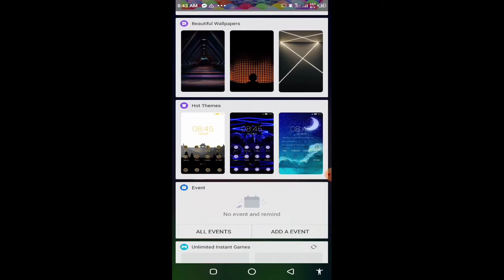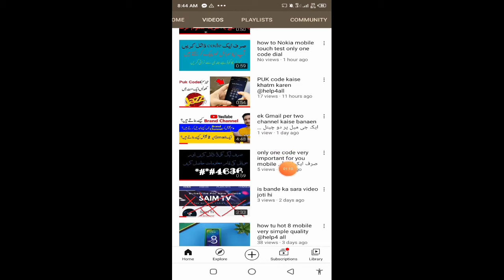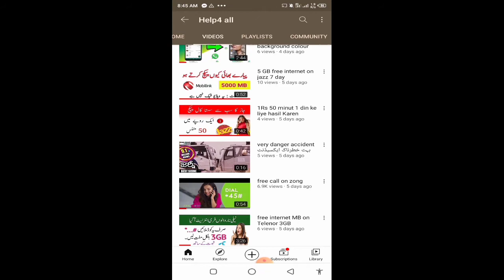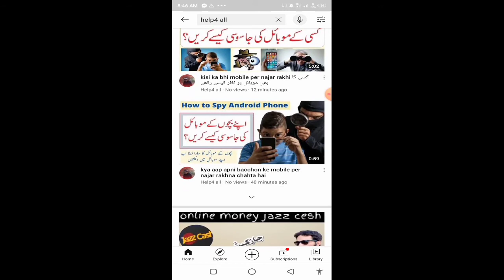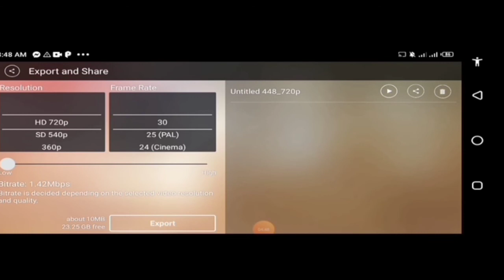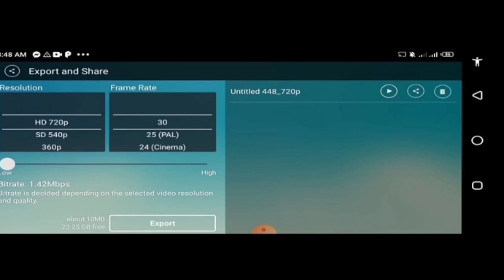how to video viral on YouTube یوٹیوب میں ویڈیو کیسے وائرل کریں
السلام علیکم ورحمتہ اللہ وبرکاتہ دوستو اگر آپ لوگ اپنا ویڈیوز میل کرنا چاہتا ہےتو آپ لوگوں کیلئے یہ ویڈیو میں نے بنایا ہے کیوں کہ اگر آپ کو کوئی چاہتا ہے کہ آپ لوگوں کا ویڈیو زیادہ تر وائرل ہو جائے تو آپ تو بالکل آسانی سے حل کر سکتے ہیں تو دوستو اگر آپ لوگ کی ویڈیو پسند کرتے ہیں تو اس ویڈیو کو لائک ضرور کرنااس سے آپ لوگوں کا کچھ نہیں جائے گا اس سے میرا بہت بالا ہو جائے گا تو میں امید کرتا ہوں کہ آپ لوگ ہمارا یوٹیوب چینل کو ضرور سبسکرائب کرو